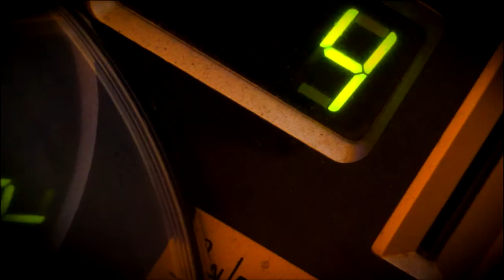Cellmod - CRISIS (Seak[sic] Asylum Remix) [Short]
Cellmod - CRISIS (Seak[sic] Asylum Remix)